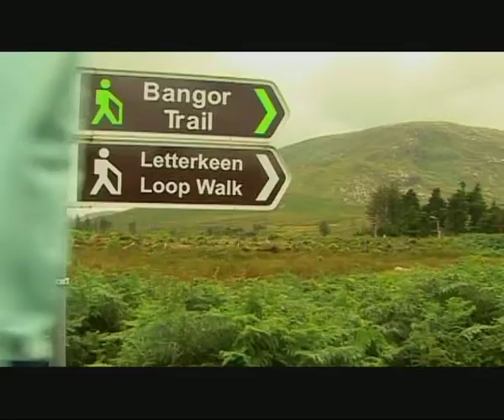Ballina get active